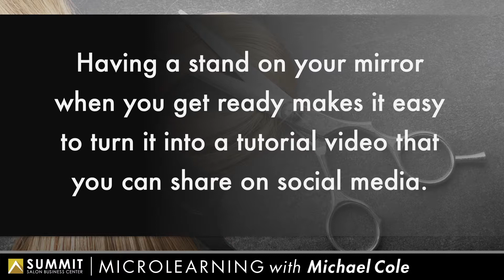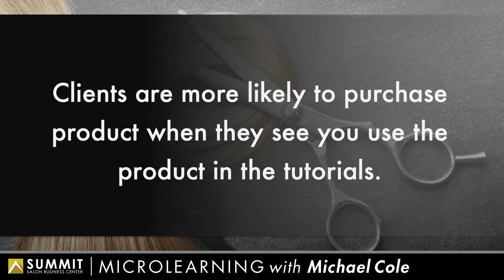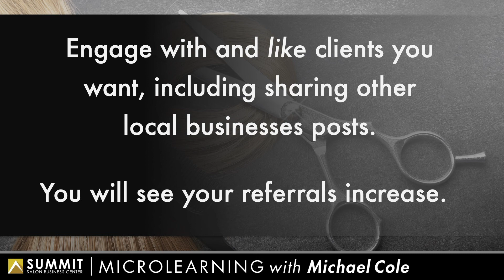Microlearning Ep 72 - Create Tutorials, Sell with Tutorials, Targeted Engagement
Check out this Microlearning Episode with Renee Dube. Like the Microlearning? See more from Renee in FB LIVE with Michael Cole #193.
A good watch if you're serious about making big boom boom!
It's great for your team! Check it out!